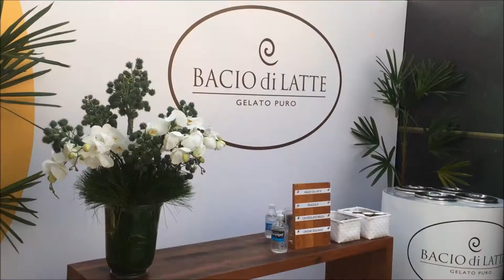VLOG #1 - Olimpíadas 2016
Quem ainda não assistiu o vídeo anterior, corre para assistir